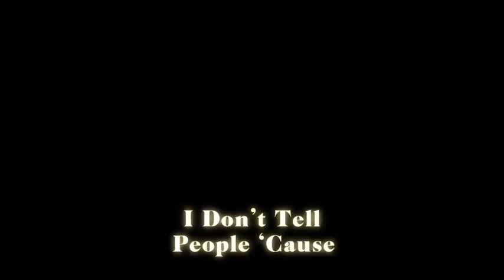Last Christmas Trailer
Last Christmas 2019